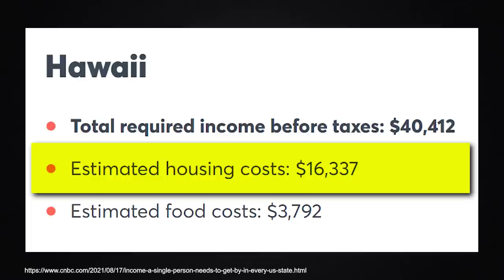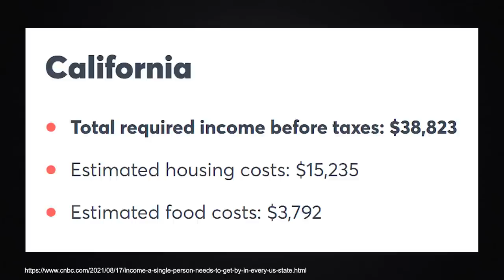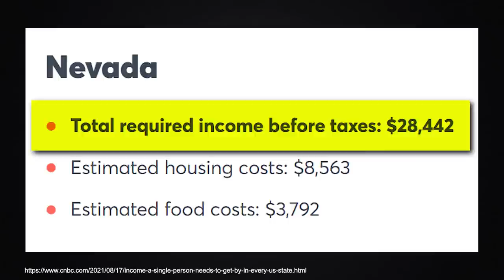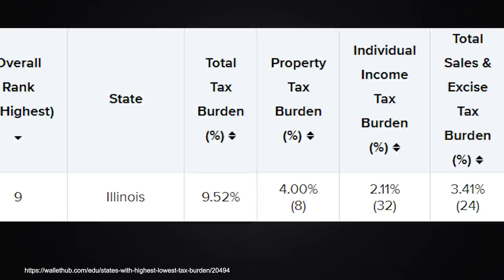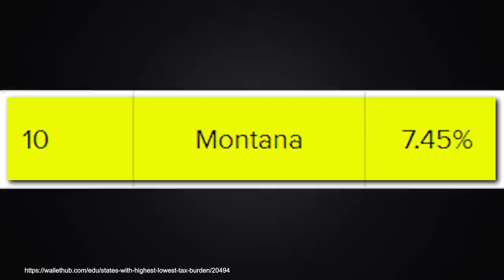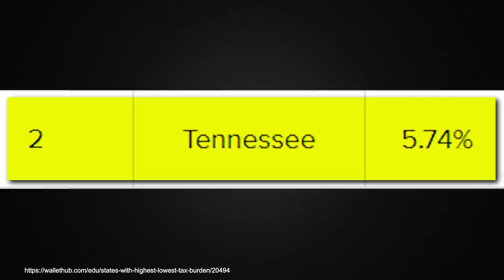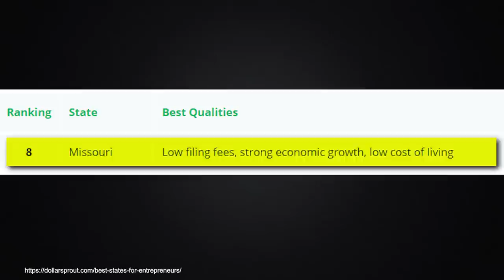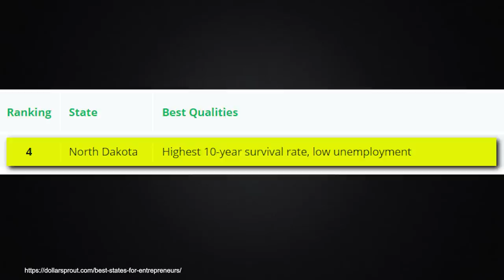How Much Money Do You Need To Earn To Live (By State)